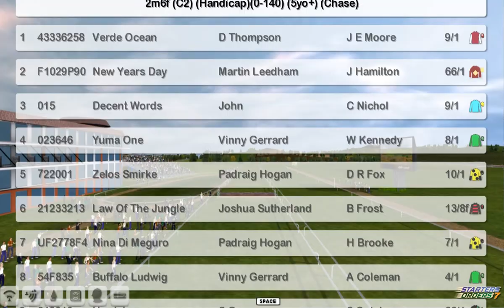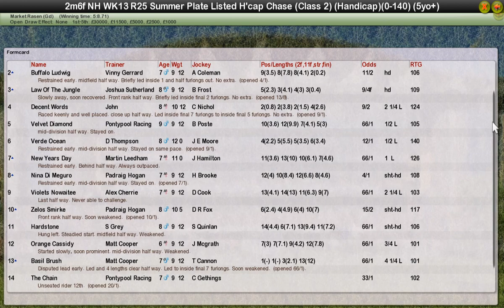NH WK13 R25 Summer Plate Listed H'cap Chase